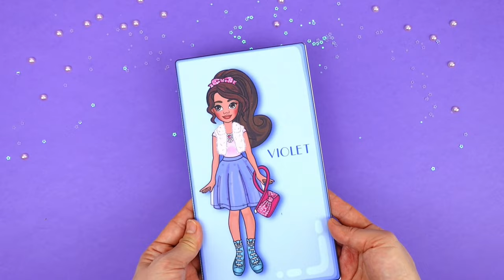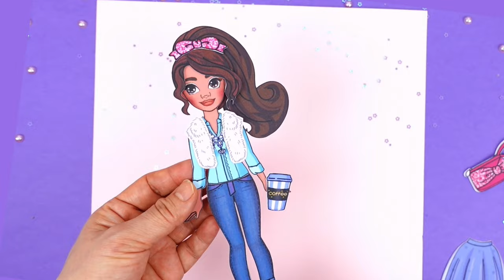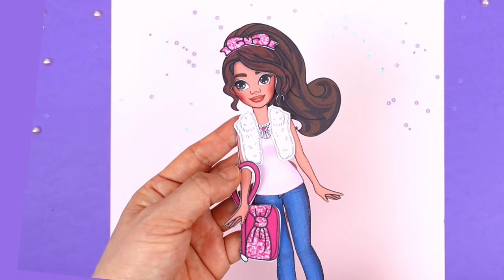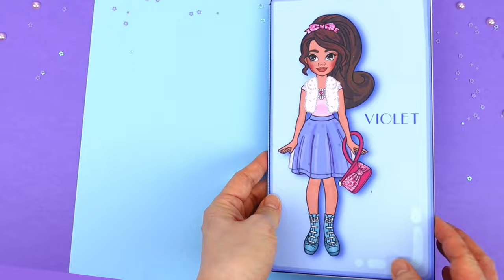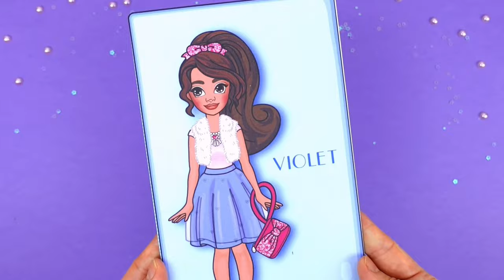How to make a paper doll and paper doll dress set tutorial